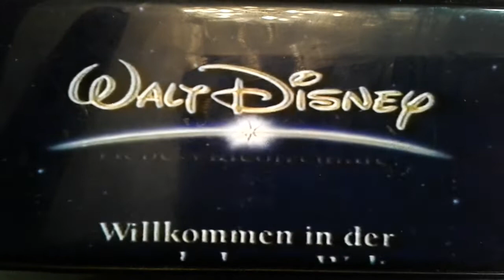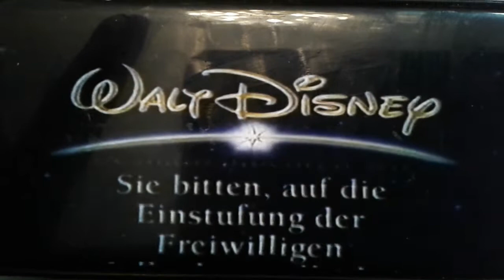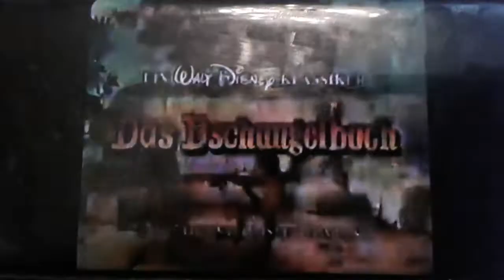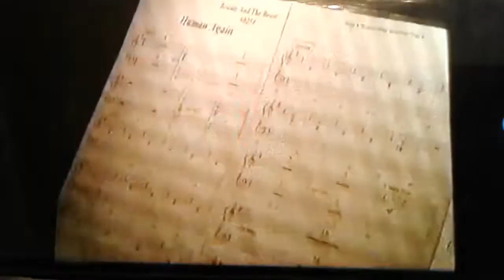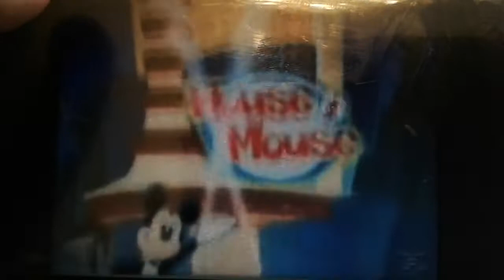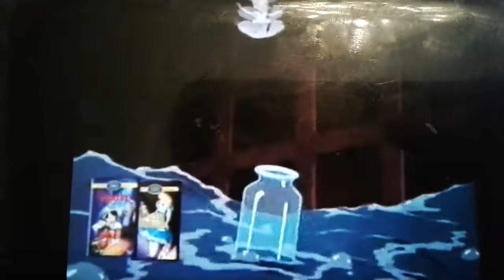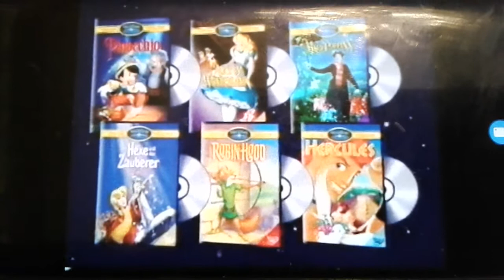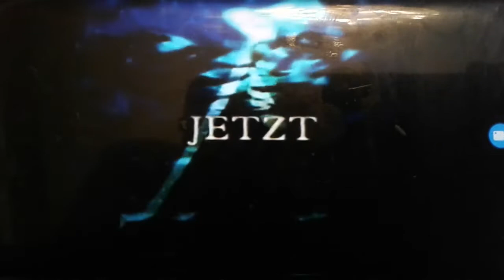Opening To Disney's Die Sylvester Und Tweety Mysteries 2002 VHS (German Copy)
1. Print Date - 26th June 2002
2. German Warning Screens
3. WDHE FSK 6 Rating Notice Bumper (In German)
4. The Walt Disney Company Intro (Die Walt Disney Firma Intro) (In German)
5. Coming Soon To Theaters(Demnächst im Kino) Bumper
4. The Jungle Book(Das Dschungelbuch) 2000 Teaser (in German)
5. Lilo & Stitch(Lilo Und Stitch DIE SCHÖNE und das BIEST) Trailer (In German)
6. from WDHE Bumper (IN GERMAN)
7. Beauty And The Beast: Special Edition (Die Schöne Und Das Biest) Trailer
8. Mickey's House Of Villains (VERSCHWÖRUNG DER SUPERSCHURKEN) Trailer
9. Disney Classics On DVD (Disney Meisterwerk Auf DVD) Promo (In German)
10. Disney Fables (Zauberhafte Märchenwelt) Promo
11. Disney DVD Promo (In German)
12. Atlantis: Milo's Return (Atlantis: DIE RÜCKKEHR) Trailer
13. FROM Disneyland Parks Bumper (In German)
14. Walt Disney Studios Park Advert (IN GERMAN)
15. WDHE Logo With Voiceover
16. The Sylvester And Tweety Mysteries Intro (In German)